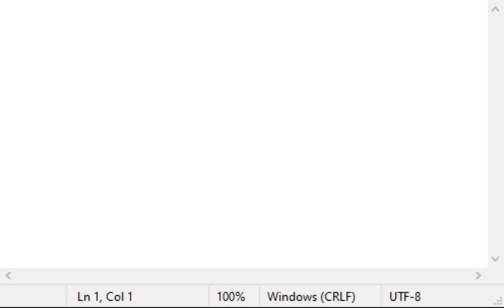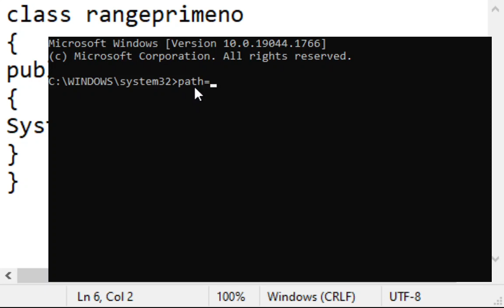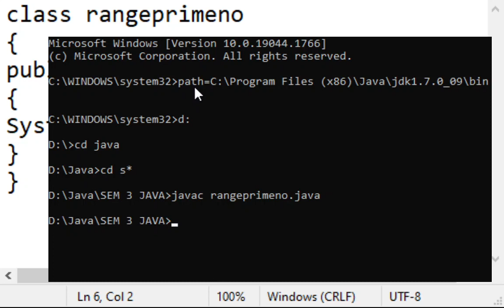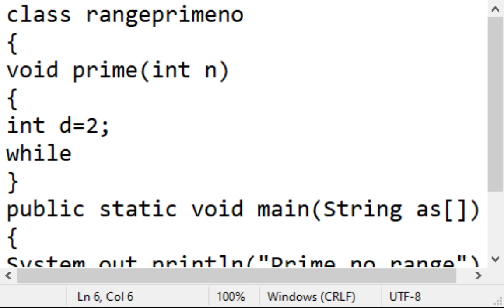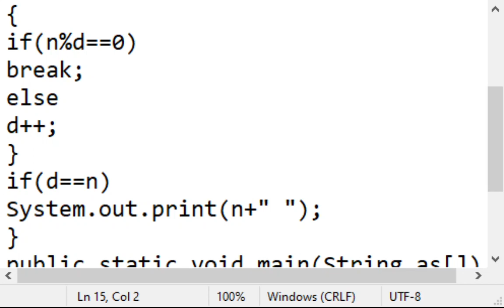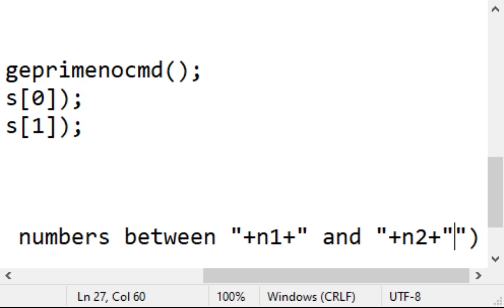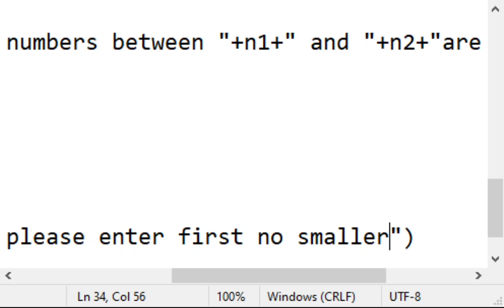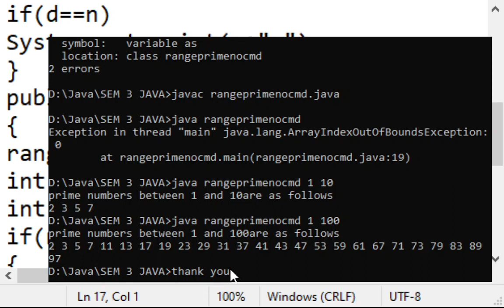A java program to get a range of no with the object-oriented method & display prime no between them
CATEGORY:- command argument  object-oriented
Please make a correction as required